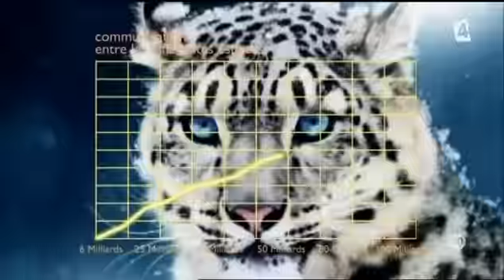Dresseur d'ours Frederic Chesneau Super Héros sur France 4